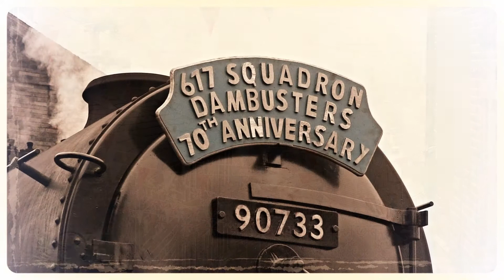Haworth 1940 weekend at KWVR 2013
This years Hwarth 1940's weekend takes place 70 years after the Dambusters Raid by 617 squadron